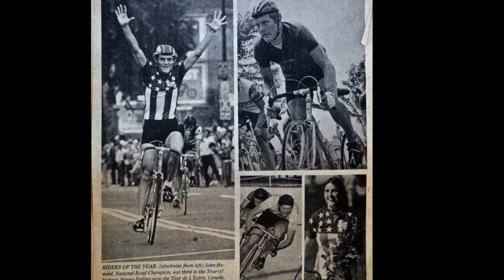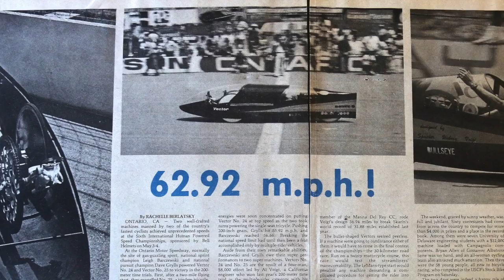2016 USBHOF Inductee Leigh Barczewski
The 30th Annual U.S. Bicycling Hall of Fame's Induction Ceremony, Dinner, and Silent Auction was held on Saturday November 12th in Davis, California at the Activities and Recreation Center at U.C. Davis.

Past Hall of Famers, Olympians, World Champions, other Elite Cyclists and members of the public gathered to honor 2016 Inductees Mari Holden (Modern Road and Track Competitor), Steve Larsen (Off-Road Competitor), Leigh Barczewski (Veteran Road and Track Competitor), and Robin Morton (Contributor to the Sport).

This is the introductory video for Leigh Barczewski.